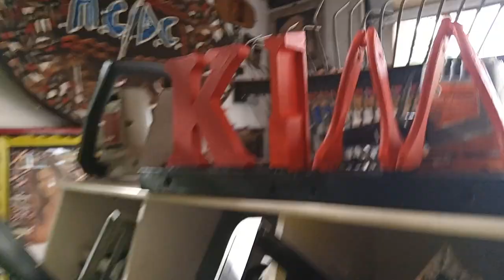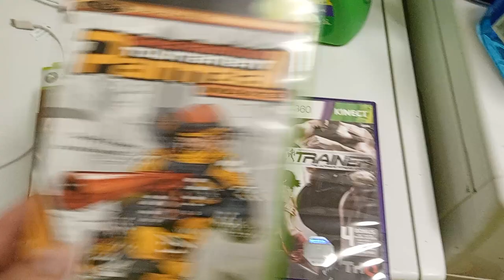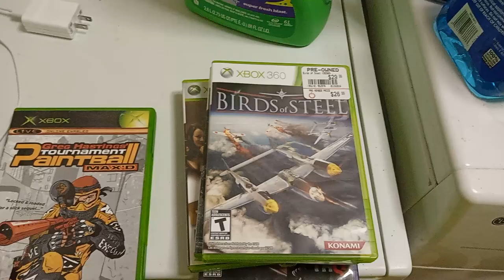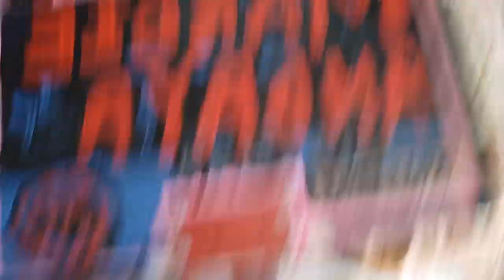YESTERDAY'S EVENING VLOG IN YELLOW, NEON & RED! Part 2.👍🏻💛💚♥️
So I just got home from cutting grass from across from my neighbor's house.
Gosh it was so humid and hot!

Please watch my previous upload!

Dang it, I missed my dearest BFF @MargieAndaya's Premier &
my Bestie @ms.heartgaspar8367 💙 live.

Hi! How are you @tweenymyloves ?
Do you remember me? I miss you so much!

Happy Birthday to my BFF @lornscaraboullis4950 Krisha Golden Heart!
I hope all your wishes came true & I hope you are safe! Please call me when you get a chance! I miss you so much!

Hi my love my dear BFF KIM!
I hope you had a wonderful day and I hope you are feeling lovely! 🌹🌹🌹

So what is going on with you today?
I didn't see any snakes, but I did see plenty of lizards!

Hi my dear BFF Wild Cat Heart!
This is not a replay hehehe!

Aww, you are so cute and beautiful!

Happy Birthday to you in advance! 🥳🎉🎉